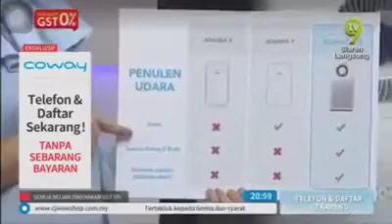Coway di WowShop, laju sangat sedut asap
Laju betul Air purifier ni sedut asap